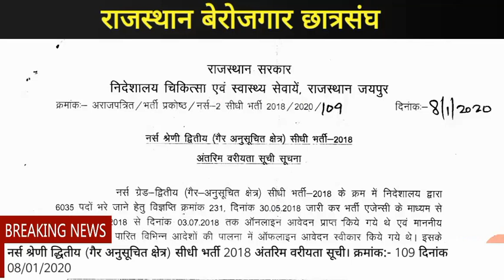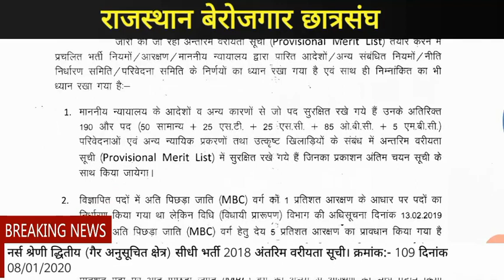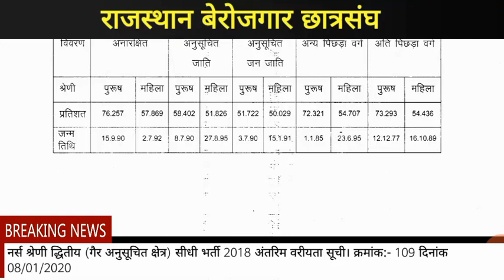नर्स ग्रेड 2 (GNM)भर्ती-2018 Non-Tsp की Provisional List जारी Out, Cut off 9 जनवरी, 2020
नर्स श्रेणी द्धितीय (गैर अनुसूचित क्षेत्र) सीधी भर्ती 2018 अंतरिम वरीयता सूची Provisional List Of GNM भर्ती-2018 Out